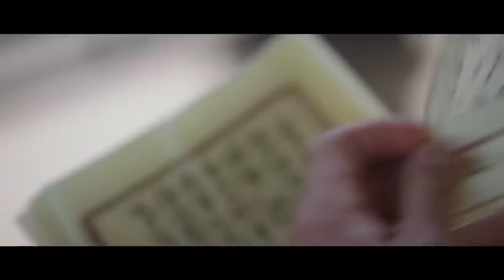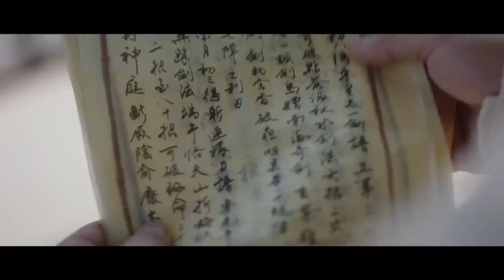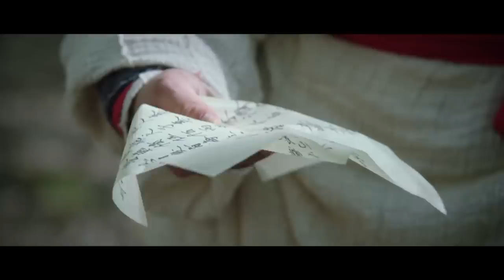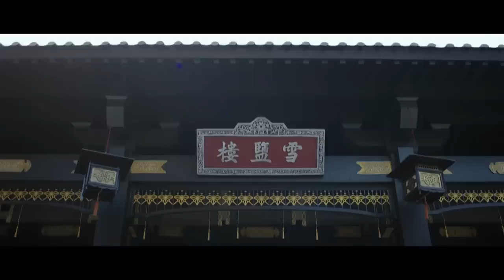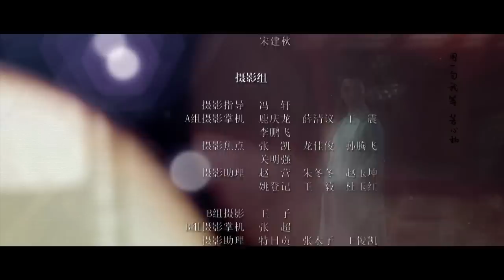【MULTI SUB】《媚者无疆》第22集 武痴秦雨桑身亡 公子拜山雪盐楼 Bloody Romance 九霄寒夜暖 | Caravan中文剧场